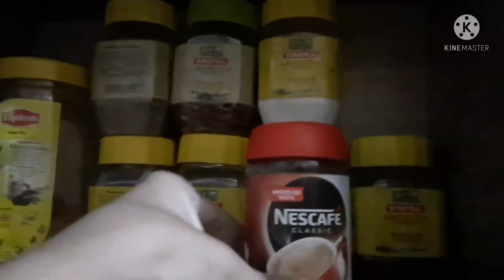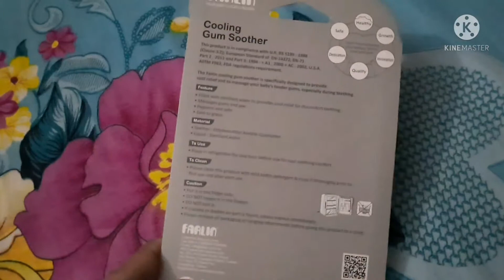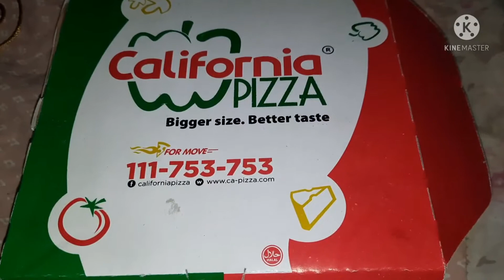Aloo began Recipe | Aj California Pizza khaya |kabab ji k cake lajawab